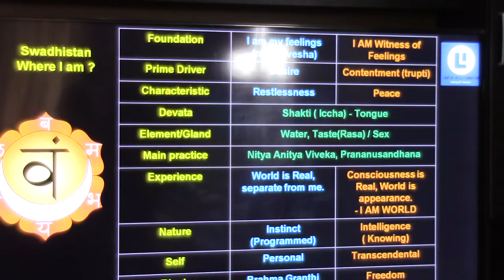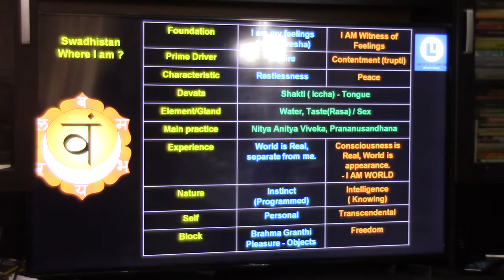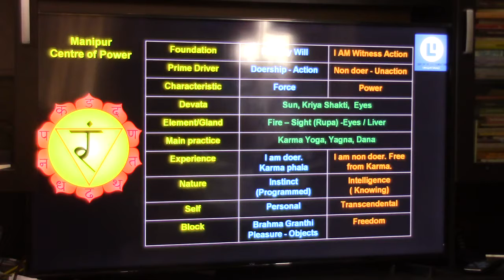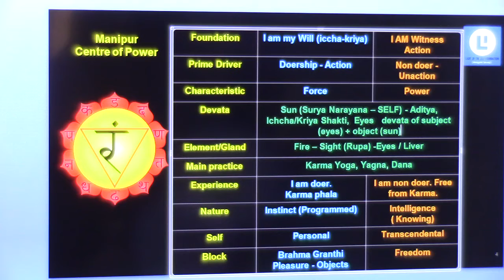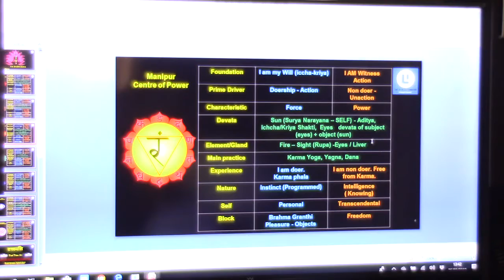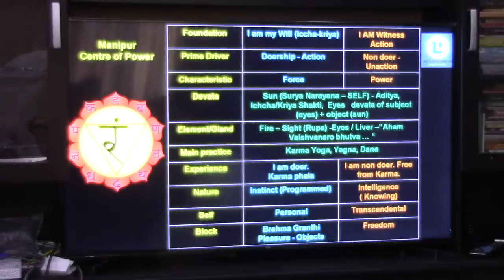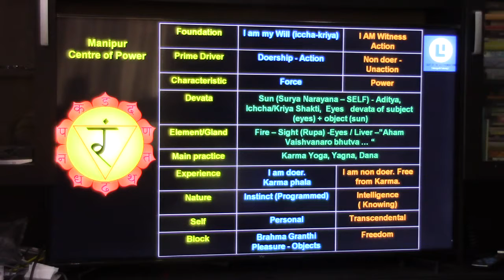Atmadarshana(Akkamahadevi)_Knd_Talk4(Swadishtana - Thoughts- Manipura)_06Sep2018